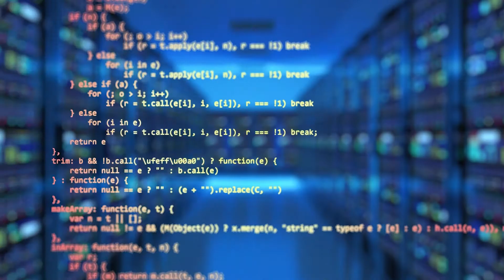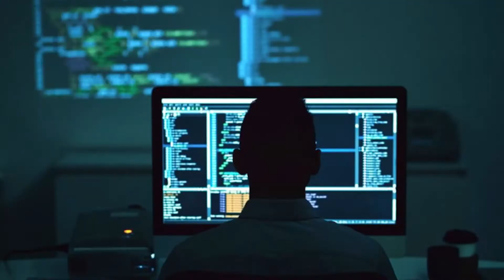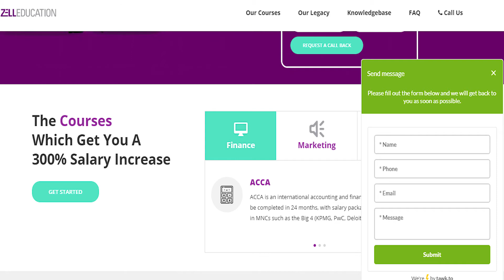Self Made Billionaires: #4 Facts you need to know about Turakhia Brothers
Delve into this case study on the financial market, market risk, and financial analysis (CFA). These billionaires & millionaires have gained the knowledge of accountancy (ACCA) and international finance knowledge with proper certification (IFRS), which contributed to their business.

Excelled in the business industry at a young age, BhavinTurakhia, and DivyankTurakhia have always been ambitious. At an early age, the Turakhiabrothers were consuming knowledge at a vast level. They used to read books related to commerce, business, programming, and many more.

They used to wait back after school and practice programming in the computer lab. As they got good at it, they started to teach students as well as teachers. Eventually, the word got out, and Turakhia brothers were hired by Nascom to work on their internet and coding related problems when they were still in school.

Turakhia brothers' journey to becoming millionaires started with Directi. A well-establish tech business that was found and invested by them. Sooner they initiated with another company known as Media.net that was later sold to a Chinese company making them millionaires. By the age of 18, Turakhia brothers were millionaires and by 30, that is recently they have become billionaires.

Get hands on experience of Zell’s Learning Management System: NIMBUS™ for all your professional certification courses. Experience the complete functionality of the platform from Zell's own notes, other study materials, flash cards, mocks, tests and much more!